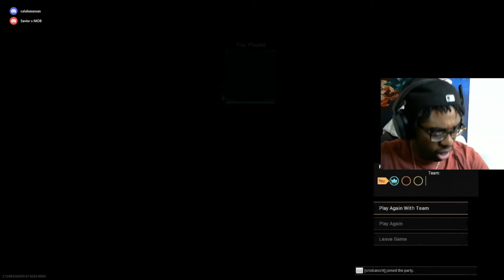An-94 2.0 on Warzone season 2 (rebirth island) is insane 😱😱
This an-94 class is crazy and very underrated 15 kills on rebirth

Hitting the like button really helps out the video